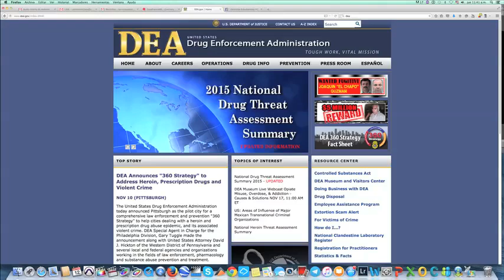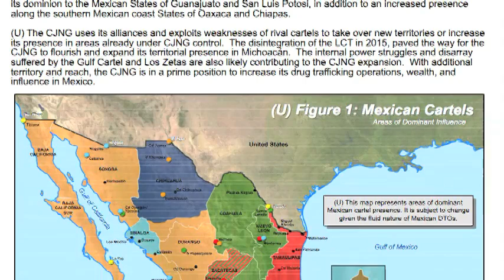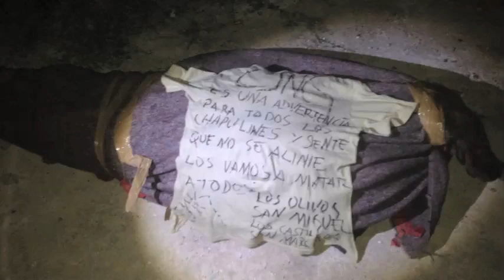GUANAJUATO TIERRA DE CARTELES